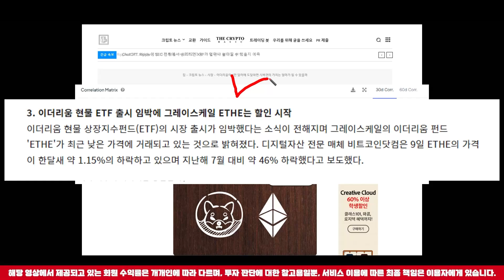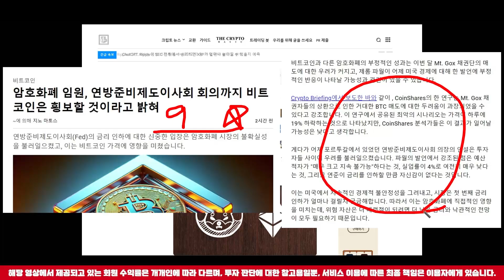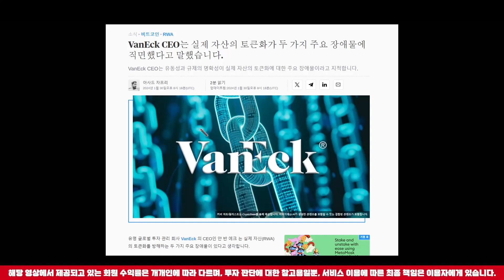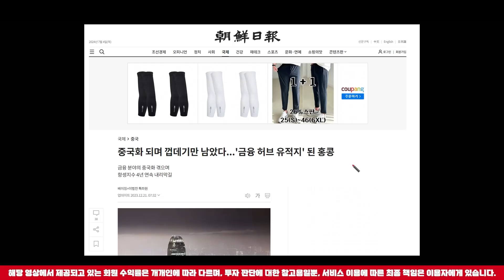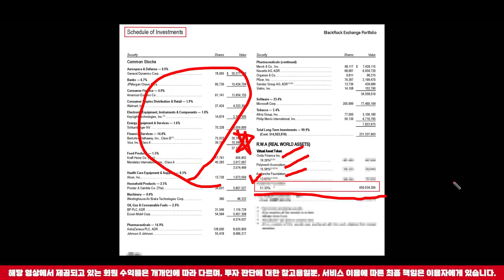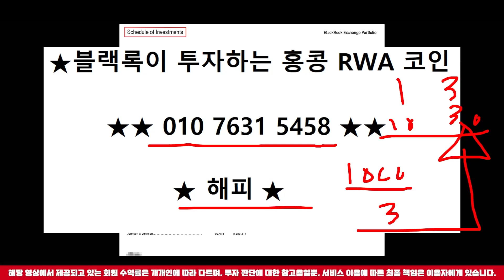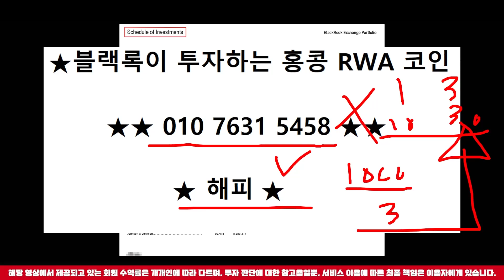[ 시바이누 코인 ] 시바이누 역대 최 저 점